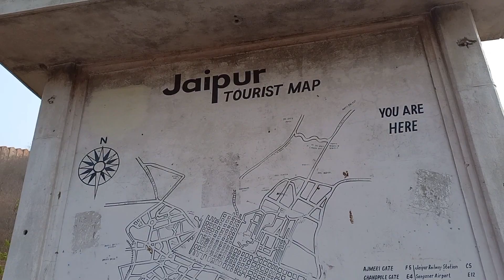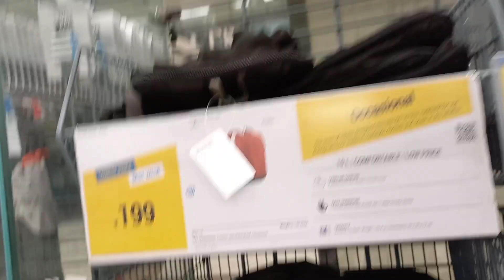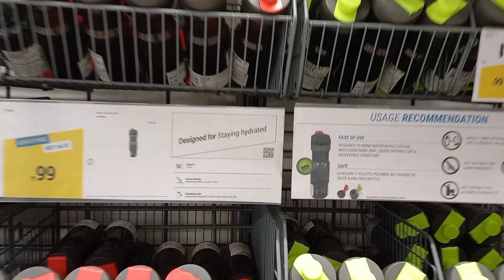60 k.m cycling in jaipur from Amer to decathlon|part-1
Himanshu yogi
Raksha jaipur help line number:-
FOR BIRDS  and snake =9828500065
FOR ANIMALS(LEAPORD ,DEAR,DOG ETC)=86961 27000